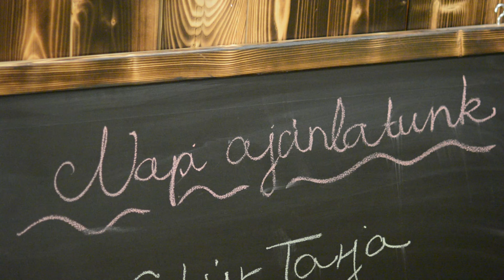River Bistro Jászberény @ 2016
Mindenkit szeretettel várunk
H-Cs: 11:30 – 15:00 / 17:00 – 22:00
P-Szo: 11:30 – 0:00
V:  11:30 – 16:00